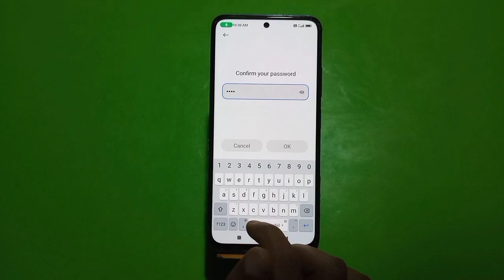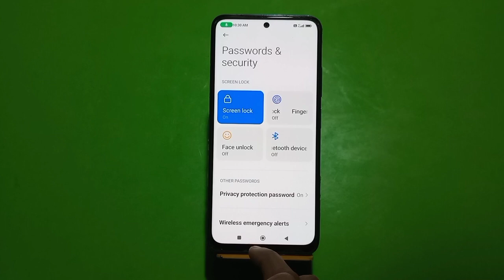Password Lock Set In Redmi Note 12 Pro 5G, Redmi Note 12 Pro 5G Password Lock Kaise Lagaen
Password Lock Set In Redmi Note 12 Pro 5G, Redmi Note 12 Pro 5G Password Lock Kaise Lagaen, How To Set Screen Lock Password,

Password_Lock_ Redmi Note 12 Pro 5G